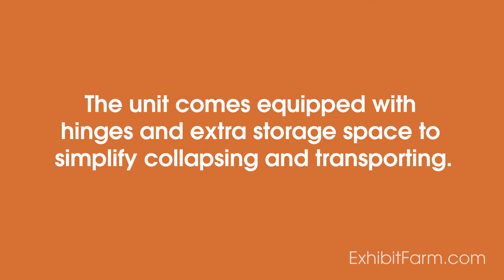Barnside Videos: A Barn Wall TV Mount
We created a TV wall-mount barn structure for the Indiana Farm Bureau that allows the farm bureau staff to show informational videos about Indiana farms. Take a look at this preview.

"A Barnside Fair Theater":
We created a barn structure for the Indiana Farm Bureau’s theater setup at the state fair. The structure consists primarily of wooden boards and is wrapped in a rustic wood graphic. The unit comes equipped with hinges and extra storage space to simplify collapsing and transporting. With this theater setup, the bureau staff can show visitors informational videos about farming. To read more about this barn wall TV mount, check out our blog at ExhibitFarm.com.